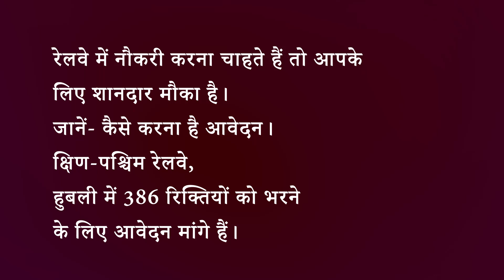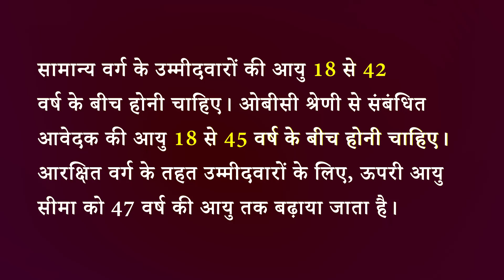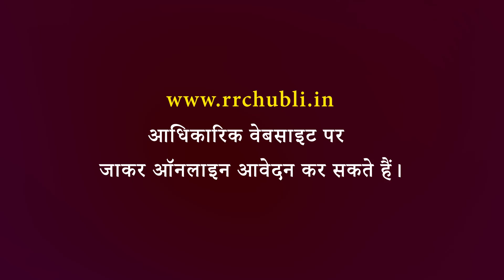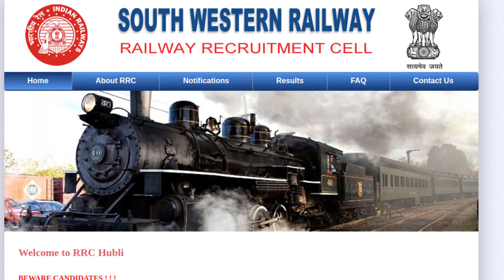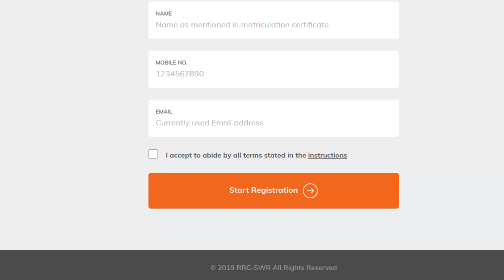South Western Railway Recruitment 2019 || Indian Jobs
जो रेलवे में सरकारी नौकरी करने का सपना देख रहे हैं उनके लिए शानदार मौका है। इच्छुक उम्मीदवार दक्षिण-पश्चिम रेलवे की आधिकारक वेबसाइट पर जाएं या आगे दी गई लिंक से नोटिफिकेशन डाउनलोड कर उसे पढ़ें। इस वीडियो में दी गई इंटर्नशिप के लिए आपके द्वारा पूर्ण रूप से लागू किए गए वीडियो को देखें और इस नौकरी कि सभी संबंधित जानकारी इसमें दि गई है ।
यदि रोजगार में इस वीडियो में आपके लिए नहीं है, तो कृपया हमें टिप्पणियाँ अनुभाग में बताएं कि आप किस रोजगार की तलाश कर रहे हैं और इस वीडियो को देखें ,वीडियो को लाइक करें ।

Company Name - South Western Railway
Total number of posts: 386
Senior Commercial Cum Ticket Clerk Level 5 - 160
Commercial cum ticket clerk level 3 - 226

Our India jobs YouTube Channel is a free & job information channel, where you will find educational & govt jobs informational videos in Hindi. In this video we are going to see about the how to apply for Vacancy Details for South-Western Railway  2019 job vacancies such as recruitment of Junior Engineer .

We are providing useful Central Government job vacancy updates regularly to our subscribers.